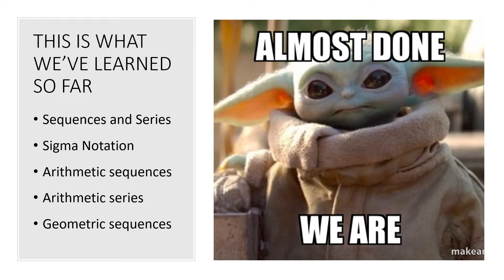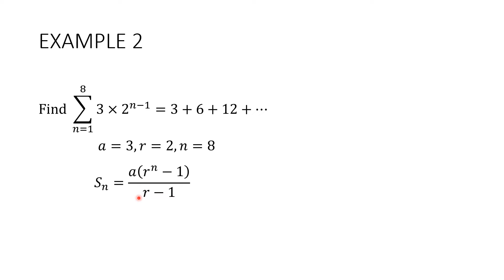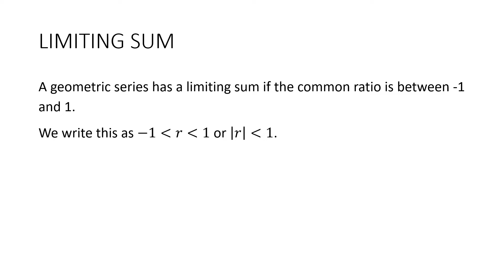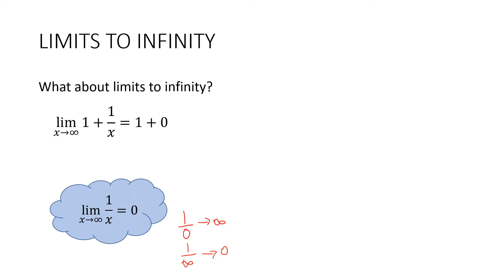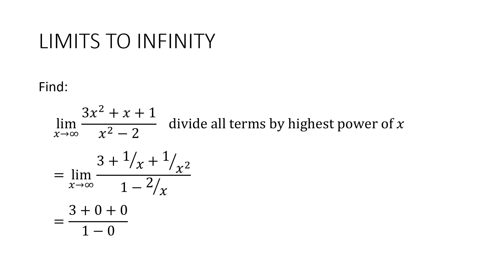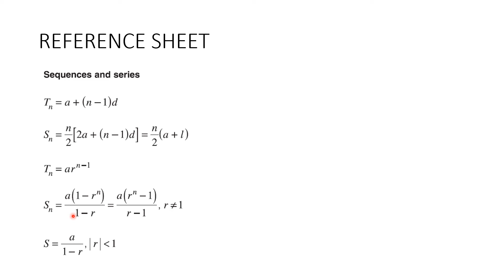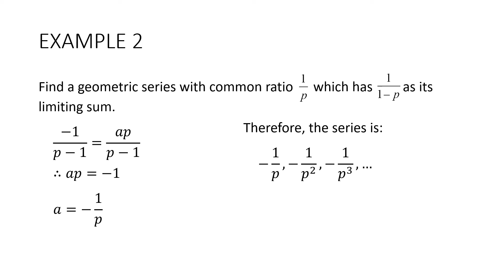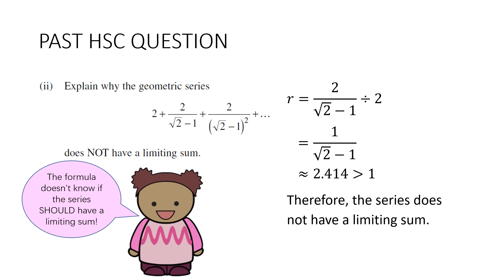5 - Geometric Series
This is the final video for the topic: Sequences and Series for Year 12 Mathematics Advanced.